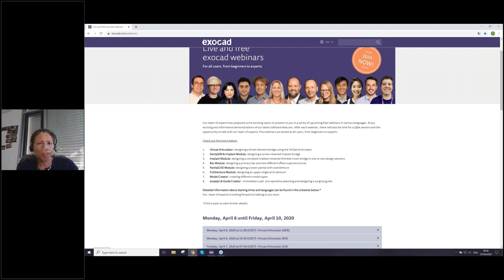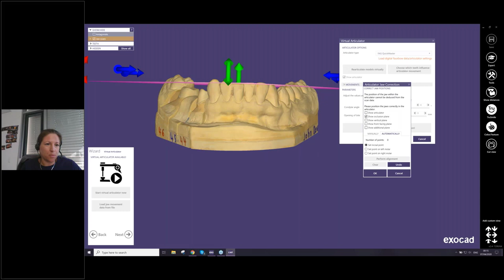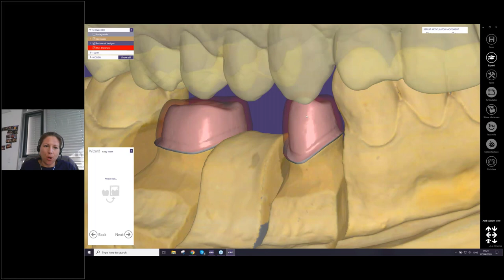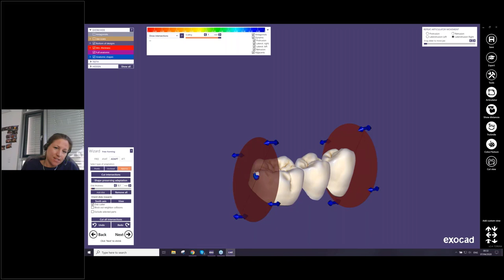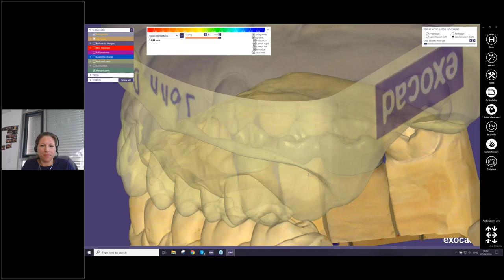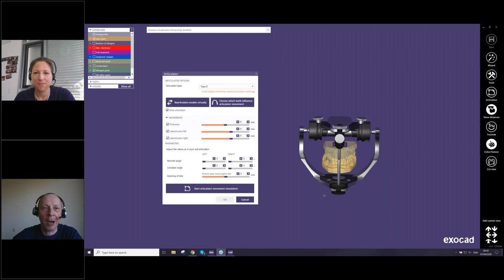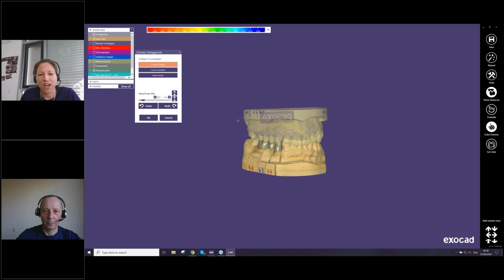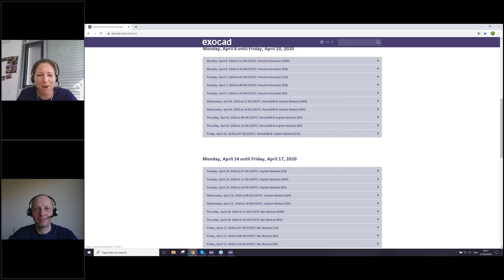exocad DentalCAD 2020 Webinar: Virtual Articulator (in English)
Topic of webinar: Virtual Articulator: designing a three-element bridge using the Virtual Articulator

Presented by Pina Maginot
Chat partner: Mikhail Barshev
Language: English
Date of recording: April 7, 2020